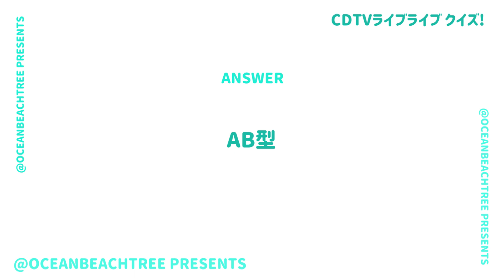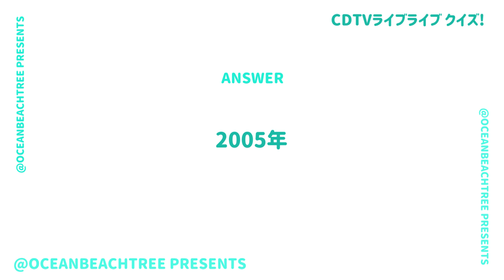CDTVライブライブ【8月14日放送/KREVA/MINMI】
「CDTVライブライブ」KREVA・MINMI

「イッサイガッサイ」「シャナナ☆」を披露！